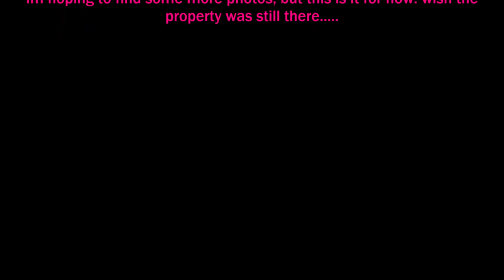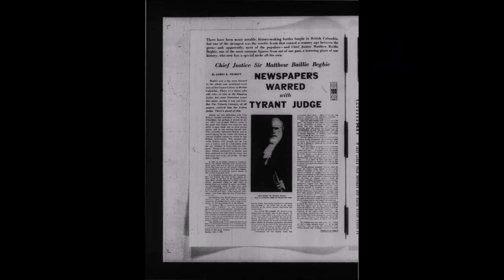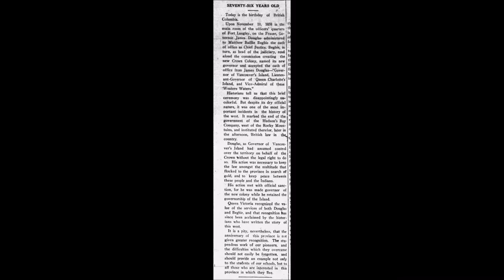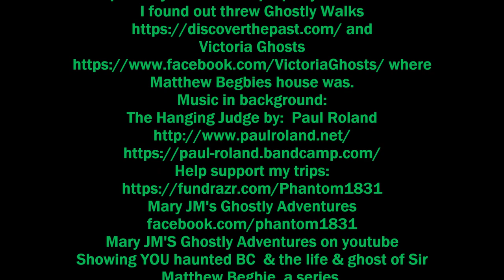Matthew Begbie house in victoria bc including old photos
looks like im not the only one who wanted to know where he lived